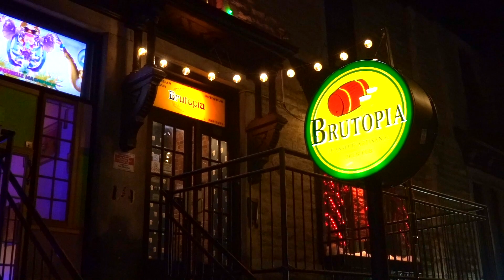AJO Di Tomasso "The Last Show" ALL RIGHT NOW! Le Brutopia Montréal 2023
NewVID2edit - Classic Rock FREE 70's Hit Captured Live DownTown Montreal Québec Canada vendredi le 24 novembre 2023 par Luc Grisé. Take 2.